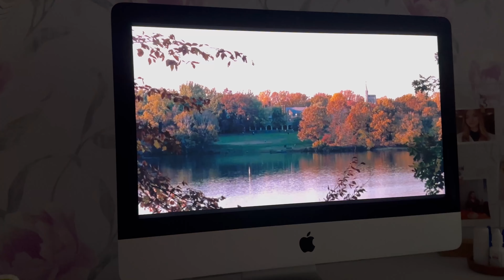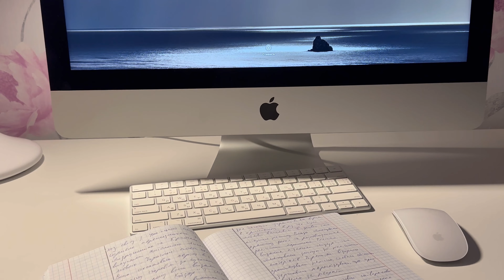Одна неделя из моей жизни | aesthetic & productive | много учебы, прогулок и моментов из жизни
немного обо мне:
меня зовут София, мне 17